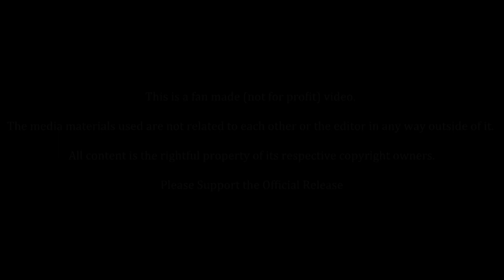DC AMV - Monster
Starboy is a superhero.😢

This is a fan made (not for profit) video. The materials used are not related to each other or the editor in any way outside of it.